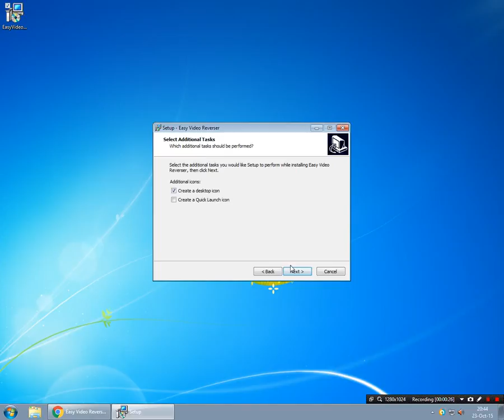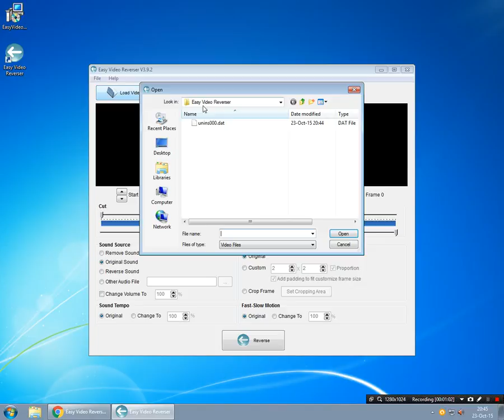Easy Video Reverser - Create Magic Stuff Reversing Videos || Windows 7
Hey Peoplee
How to create magic stuff with Easy Video Reverser...